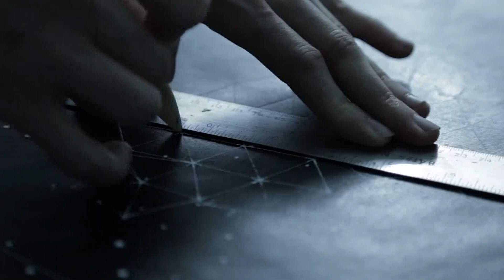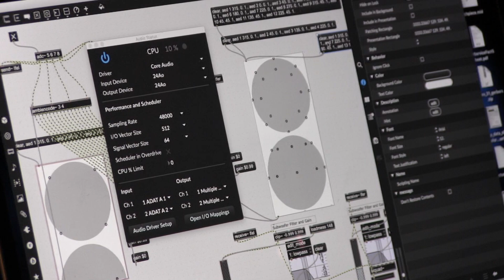Art Now - Episode #108 - Jake Metz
Jake Metz speaks about his work on this episode of Art Now.

Art Now is an award-winning mini-documentary series that has produced over 100 episodes on local artists working in Champaign-Urbana and the surrounding areas since July 2010. A joint production by the Urbana Arts & Culture Program and Urbana Public Television, Art Now highlights members of the Urbana's creative community and introduces local artists to the viewers of the program.

Artist:  Jake Metz
Director/Editor:  Bourema Ouedraogo
Interviewer:  Rachel Storm & Max Pociask